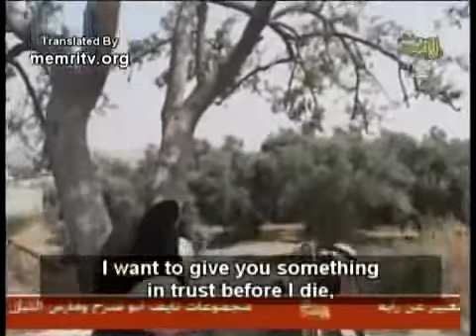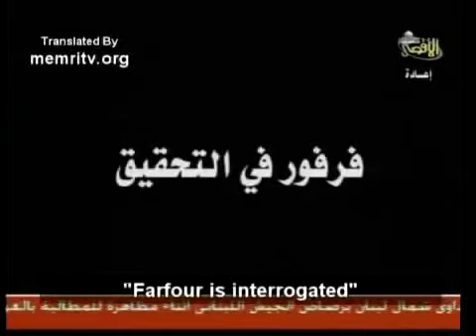What Might Be Causing Muslims to Stab Israelis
Jews are now being stabbed in Israel by Palestinian Muslims.  Could this be the cause of it?